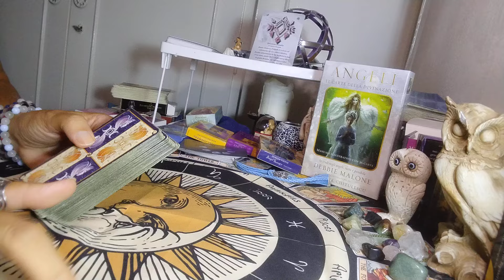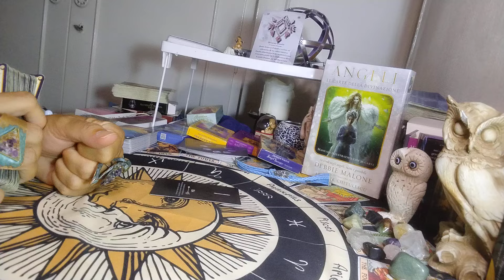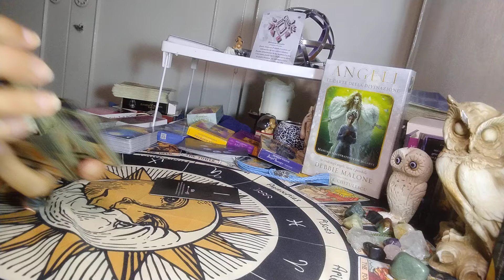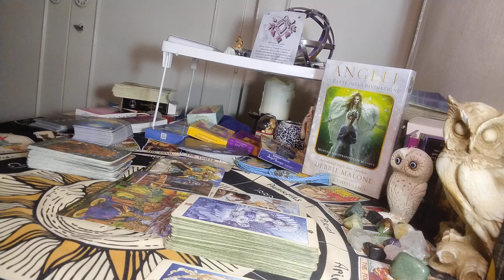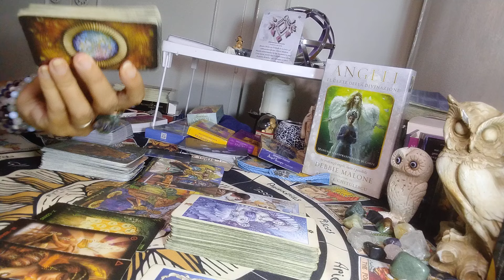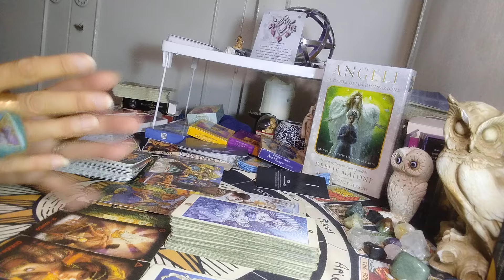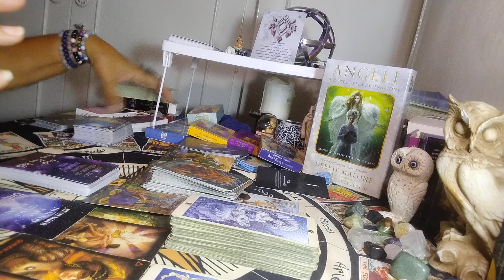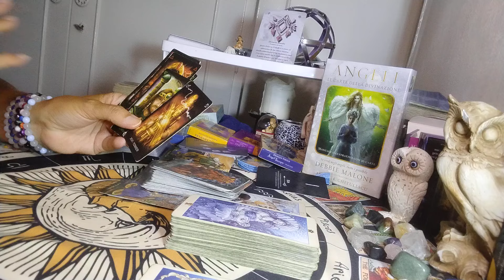VERGINE ♍ dal 2 all'8 settembre 2024 "Frustrazione ed instabilità che passano"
Valido Per SOLE, ASCENDENTE, LUNA E VENERE NEL SEGNO
Divertiamoci insieme a scoprire che messaggio abbiamo per la settimana che verrà e sentiamo qualcosa dei pianeti... BUONA VISIONE